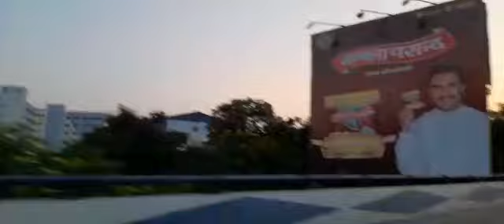Nizam Palace Kolkata